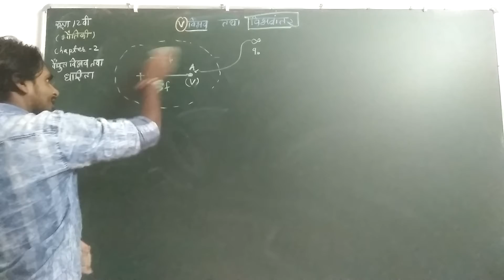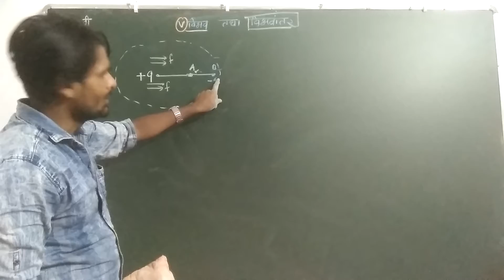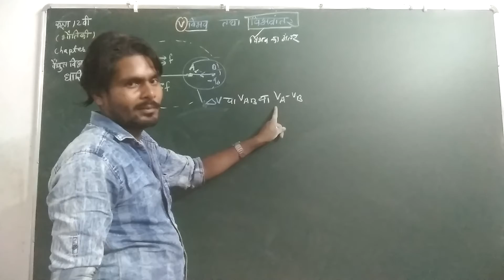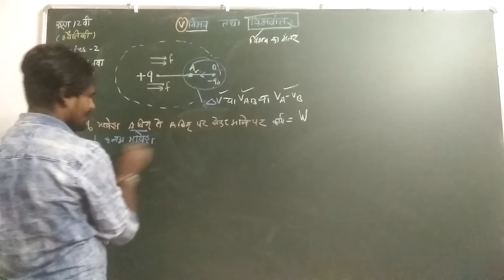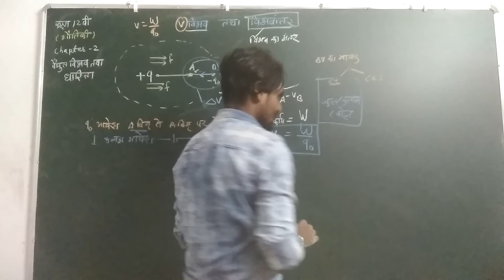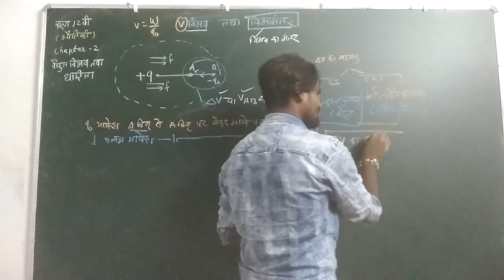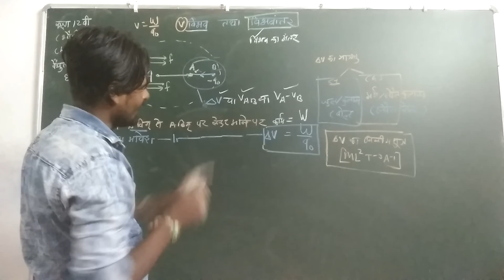विभव तथा विभवांतर || Logic Coaching Center Bemetara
विभव तथा विभवांतर